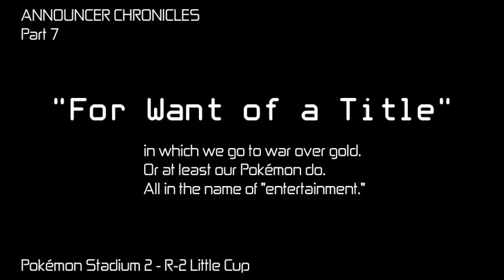Pokémon Stadium 2 - R-2 Little Cup - "For Want of a Title"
ANNOUNCER CHRONICLES - PART 7

It's the moment you've all been waiting for! Time to find out who the best lightweight tag team in the WPD is! For the first time ever, the score will be settled in a Blitz of Death match, with four teams participating for their shot at the glory!

[OOC: Yes, the setting (and announcer style) for this installment are vastly different than the concepts for previous parts of the series, to the point where I can't properly consider this canonical alongside the other six. Fortunately, "Announcer Chronicles" is simply a label and not a canon universe.

Ever since I created the concept of the Announcer Chronicles, I've always thought of the character as being quite similar to a wrestling announcer (as in WWE). I just figured why not make the spoof incredibly blatant this time?

I knew I wanted Scyther/Cubone to be the "heels," and recorded their section first. The first try with them was just about perfect for building a story around, and after testing the dynamics of other teams with a few practice runs, I ended up going with the first recorded runs for two of the other teams as well. I think the fourth team needed 7 tries to get something that fit in with the storyline. (Which team is that? Just watch the damn video. I'm not going to spoil it that easily, especially not if you don't want me to.)

The gameplay footage for this video was actually recorded all the way back in March, but even back then I knew I wanted the visual effects you see now, and I didn't have any tools capable of that at the time. Kdenlive ) looked like a promising program to do exactly what I wanted, but the release that was available back then kept crashing on me whenever I tried to do much of anything. Only recently was I able to get my hands on kdenlive 0.7.4, with which I could at least figure out what made it crash and then not do that, and everything fell into place shortly thereafter.

There are a couple of CC-licensed samples added to the audio here:
"Boxing Bell" courtesy of Benboncan
"Metal Door Slam" courtesy of ReWired